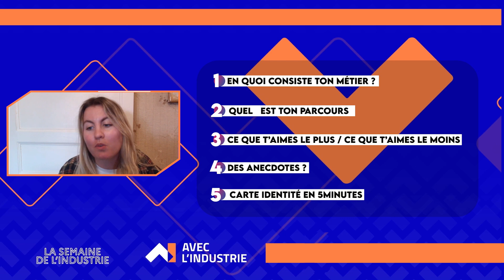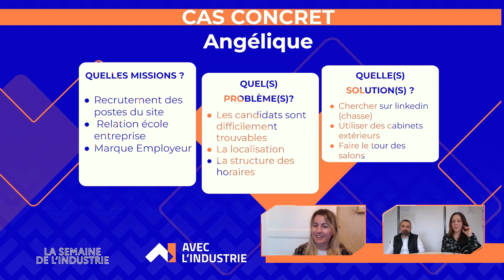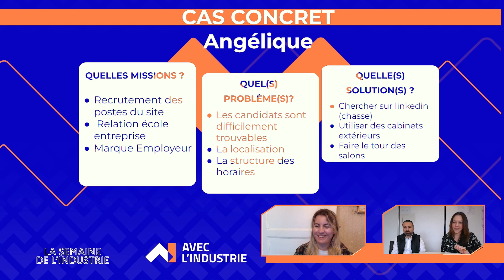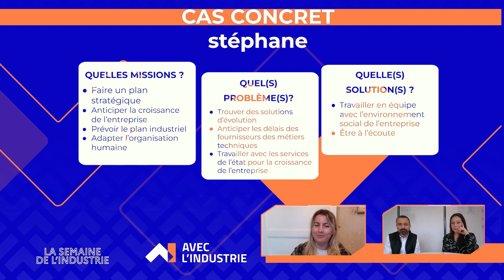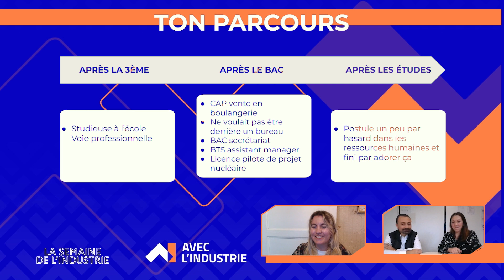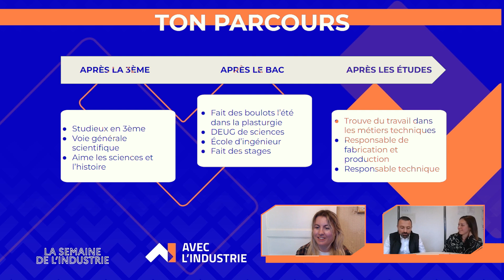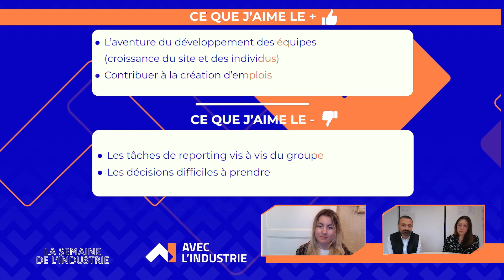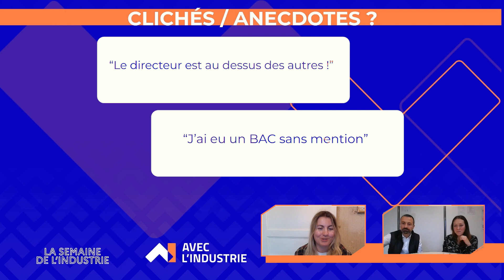Découvre deux métiers de l'industrie pharmaceutique avec Angélique et Stéphane chez Nemera 💊👀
Découvre les coulisses d'une entreprise qui réalise les dispositifs d'administration des médicaments. 💊 Tu pourras découvrir le métier de chargé·e de recrutement et directeur·rice d'usine chez Nemera avec Angélique et Stéphane. 🙋🏻‍♀️🙋🏻‍♂️ Ils pourront t'expliquer plus en détails tout ce qu'ils font mais aussi leurs parcours scolaires et professionnels !

➡️ Ce live est organisé en partenariat avec OPCO2i Normandie.